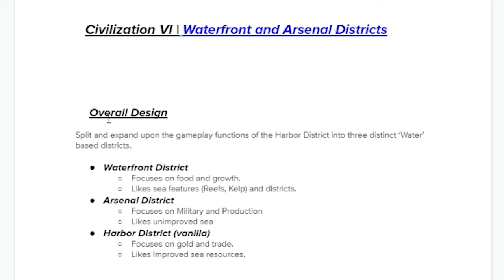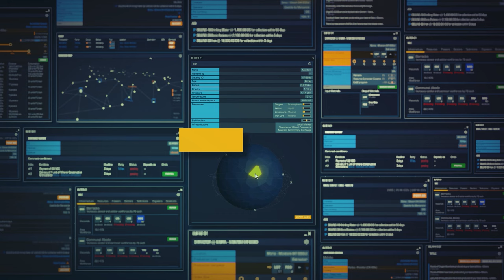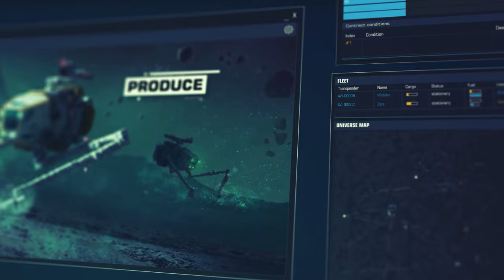This is an AWFUL coastal start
Check out Prosperous Universe for FREE now!